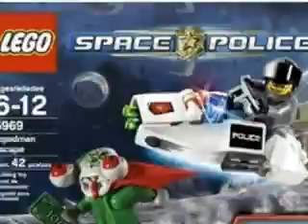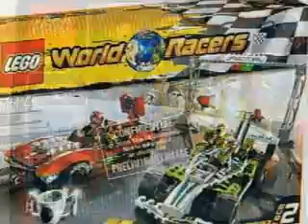lego sets the third!!!!!!!!!!!!!!!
the third lego set picture video.the sequel to lego sets 2